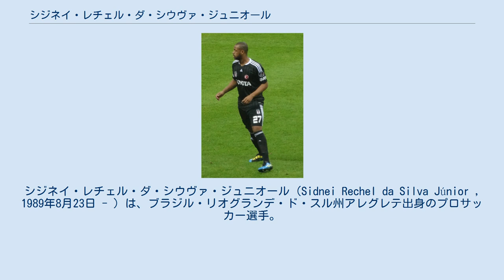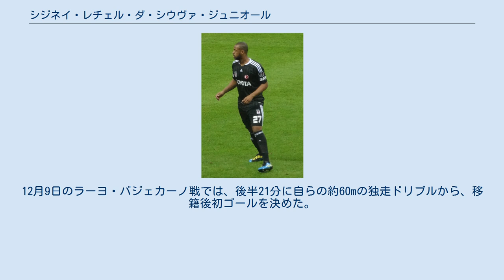シジネイ・レチェル・ダ・シウヴァ・ジュニオール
シジネイ・レチェル・ダ・シウヴァ・ジュニオール（Sidnei Rechel da Silva Júnior , 1989年8月23日 - ）は、ブラジル・リオグランデ・ド・スル州アレグレテ出身のプロサッカー選手。
 2007年にSCインテルナシオナルでプロデビューし、同年のレコパ・スダメリカーナで優勝を経験。
翌2008年7月24日にSLベンフィカと5年契約を締結。
しかし、移籍後はトップチームに定着出来ず、あらゆるチームにローン移籍に出されるシーズンに終始した。
 2014年9月1日、デポルティーボ・ラ・コルーニャにローン移籍で加入。
2シーズンプレーした後、2016年7月31日にデポルティーボへの完全移籍が決定。
12月5日のレアル・ソシエダ戦で、ラ・リーガ初ゴールを決めるなど、最終ラインで奮闘したものの、2017-18シーズンはリーガ18位に終わり、セグンダ・ディビシオン降格が決定した。
 2018年8月2日、レアル・ベティスと4年契約を締結。
12月9日のラーヨ・バジェカーノ戦では、後半21分に自らの約60mの独走ドリブルから、移籍後初ゴールを決めた。
 2021年8月31日にベティスから退団することが発表された。